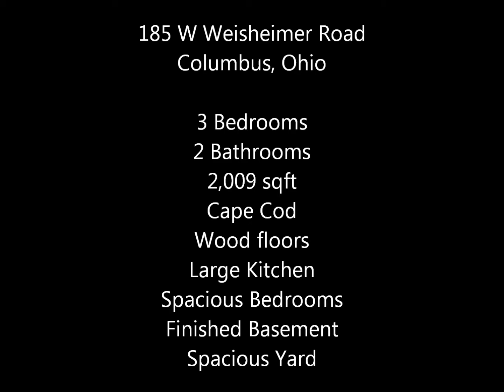9049 Cupstone Drive, Home for sale in Galena, Ohio - VIRTUAL TOUR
Beautiful wooded, waterfront property with access to Hoover Reservoir. Watch the eagles and the sunset from deck, patio or sun porch. Lovely open floor plan, with walkout lower level, granite countertops in kitchen, stainless appliances, fireplace, spacious bedrooms, master bath with double sinks and walk in closet, huge basement with finished area, built in bar area, workshop and tons of storage. Quiet Cul de sac location. Newer roof, furnace,garage door, windows and more.!!